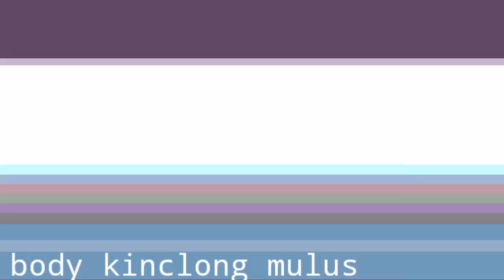Mitsubishi kuda diesel manual 2001 dijual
Mitsubishi kuda diesel tahun 2001 dijual Jawa tengah Muntilan,mulus terawat mesin sehat.
Mitsubishi kuda ini dijual kondisi siap pakai